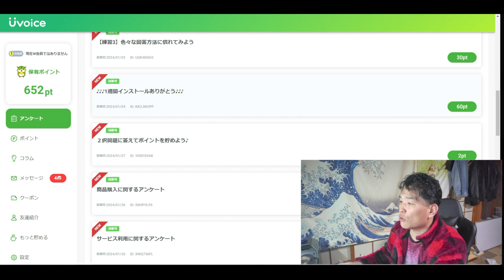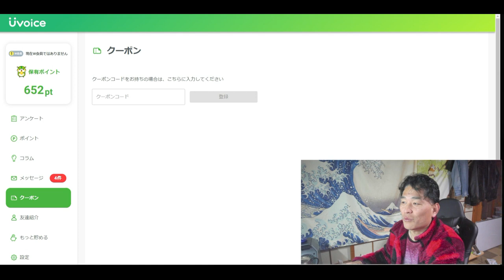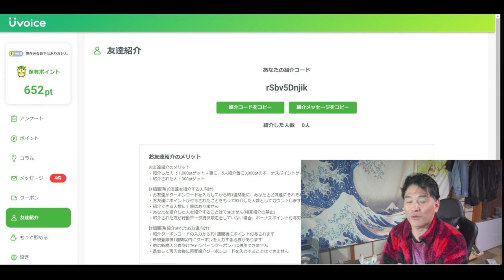【隠居TV】還元率最強の「アンケートサイト」UVOICE：rSbv5Dnjik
【Uvoice】
勝手にポイントが貯まるポイ活サービス！

AndroidとPCで利用可能！両方登録で、更にお得にポイントゲット！！
貯めたポイントはお買い物やゲームに使えます！

「件名：速稼塾（あなたのお名前）」